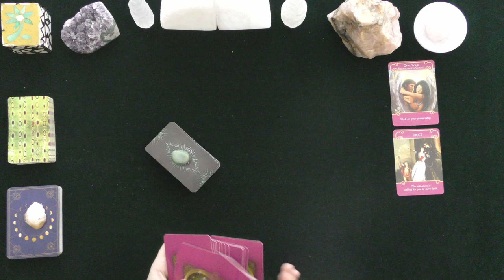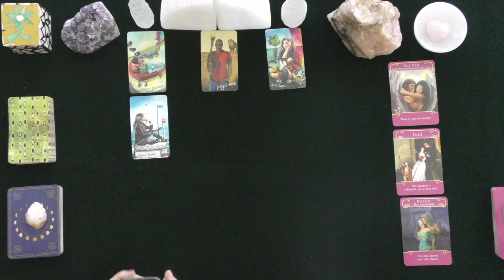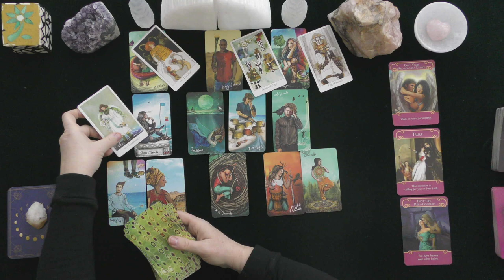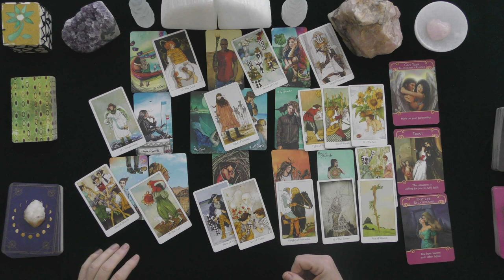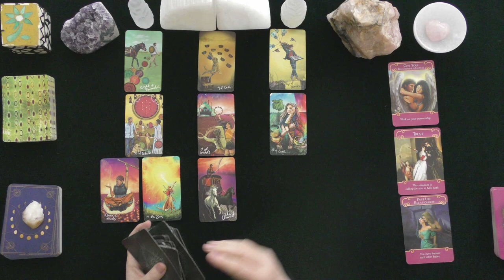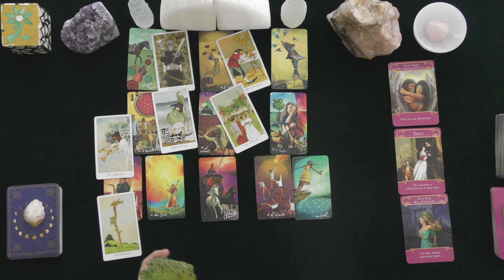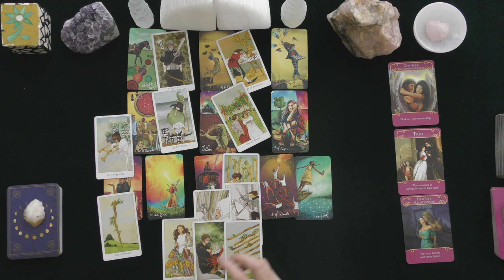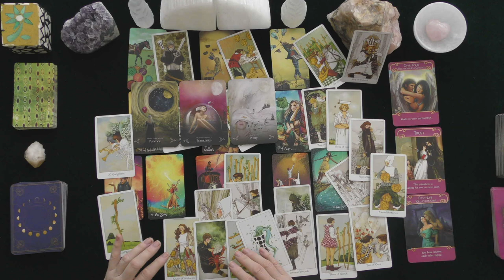CANCER~COMPLICATED LOVE SITUATION!~LOVE TAROT donna wilder-hart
CANCER~COMPLICATEDLOVE SITUATION!~LOVE TAROT

HOW TO FIND OUT IF YOU WON:
 1. CHECK THE COMMUNITY PAGE ON THE 1st DAY OF THE MONTH

EXTENDED VIDEO LINK FOR THIS VIDEO:
Extended Readings Cover the Following topics:
1. Deep dive into poi'S/lover's emotions, thoughts, intentions, and actions.
2. Deep dive into what is happening in their lives & motivating their actions.
3. Clarify cards that are challenging.
4. Love Messages if your love had the courage to speak their truth.
5. "Shadow" spread reveals POI's person shows their ability to manifest a positive relationship with you.
6.***New Love Card reading ONLY WHEN THE PRIMARY READING AND EXTENDED READINGS ABOUT THE ORIGINAL POI DO NOT APPEAR TO HAVE A CHANCE FOR A GOOD OUTCOME.

5 INDEPENDENTLY VETTED RATING
5.0 RATED! 7504+ REVIEWS 22782 + ONLINE READINGS

OPTIONS INCLUDE{
20 MINUTE VIDEO READING: LOVER'S THOUGHTS FEELINGS, INTENTIONS, & ACTIONS $ 60.
25 MINUTE EX-RETURN VIDEO READING?  $ 75.00
20 MINUTE TELEPHONE READING $ 60.
30 MINUTE EMERGENCY (GUARANTEED WITHIN 24 HOURS OF YOUR PURCHASE TIME LOCAL TO ME. $180.

ENTERTAINMENT ONLY~OPINION ONLY OF THE PRESENTER;  NO GUARANTEE OF ACCURACY.  PERSONAL DECISIONS ARE THE SOLE RESPONSIBILITY OF THE VIEWER. donna wilder-hart